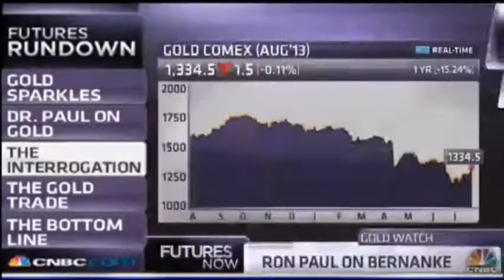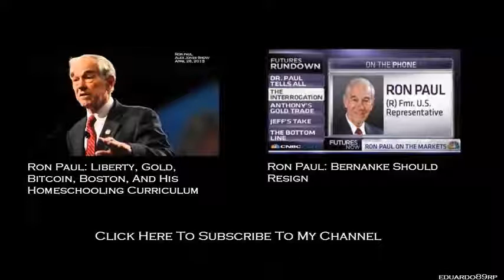Ron Paul Predicts Gold Price 2013 - 2014 & And Rand For Office 2016